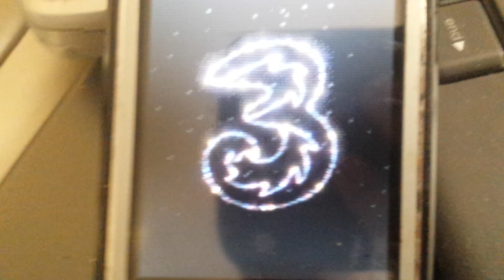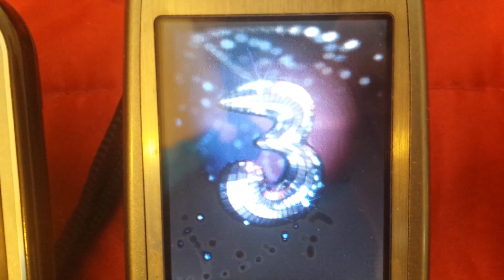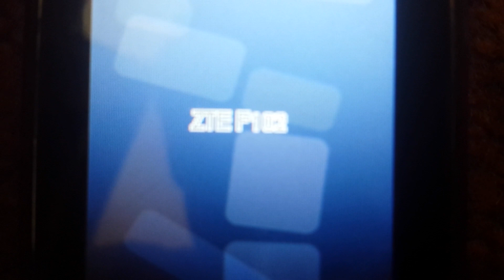3 UK Startup and Shutdown Animation 2003-present Requested by Toy Dolls UK 1984